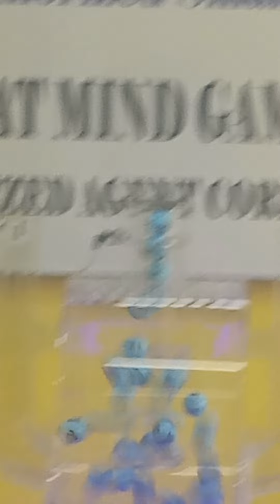stl muntinlupa result 11am actual draw 10/23/2024